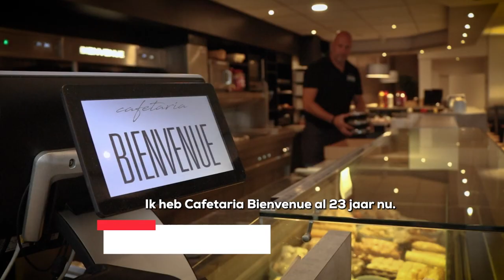12Waiter OrderPoint - Bienvenue